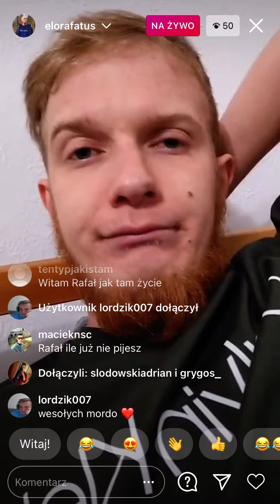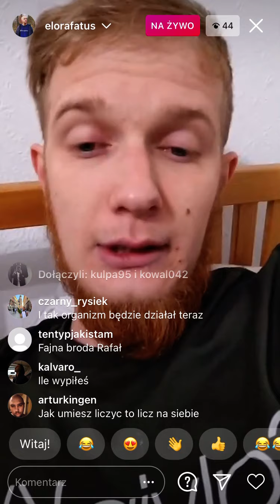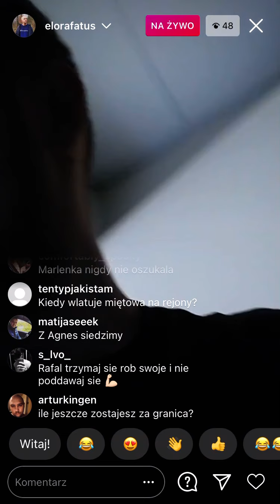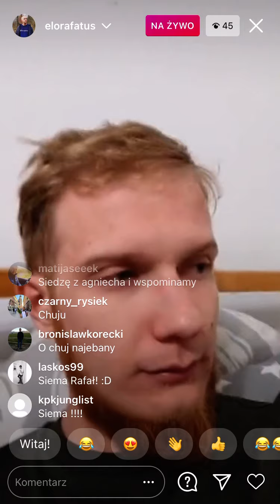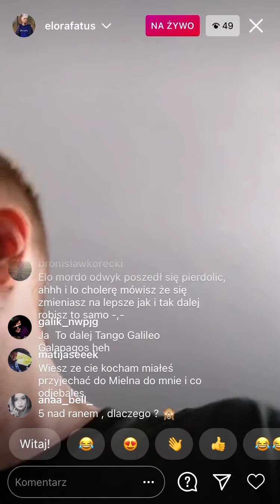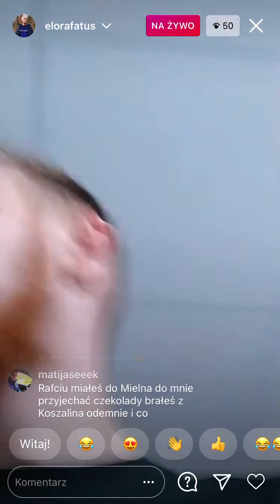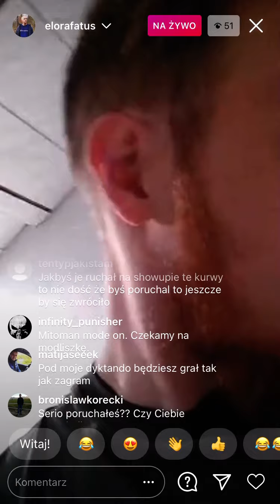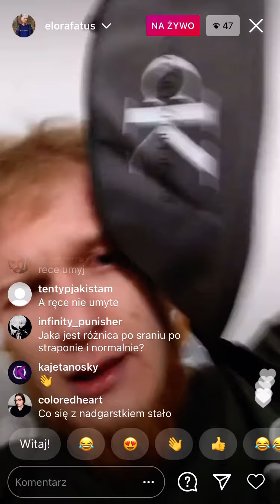Rafatus Zjarany odpala live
26.12 live